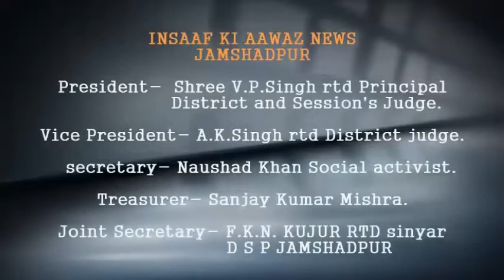इंसान की आवाज में देखिए एक रिपोर्ट